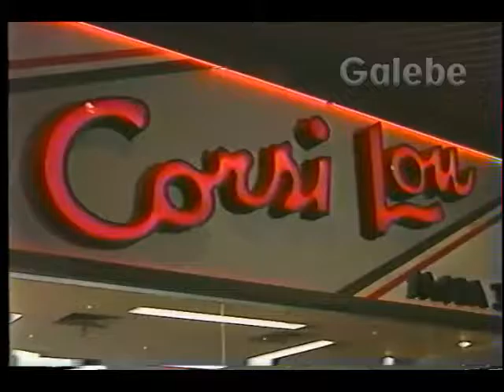CORSI LON "LUIZGALEBE" 26 08 1988